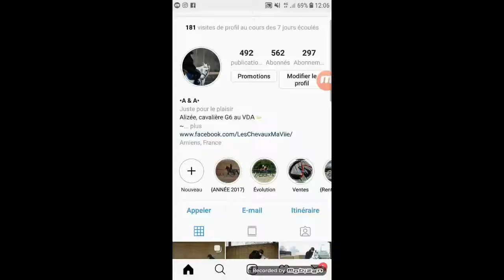||CONCOURS|| Prépa 70cm avec Tonnerre notre retour ! Concours d'entrainement 3 mars 2019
DÉTENTE :
Un poney un peu mou au début mais après il était mieux 😁 les premiers sauts par contre étaient bofs car j'avais un peu de mal à me remettre avec (ça faisait quelques mois que je ne l'avais pas monté et encore plus sauté avec) mais on finit sur un oxer et un vertical top!

PARCOURS :
Le but était de faire un vrai tour de travail, avec un bon petit galop, de bons abords et des courbes à juste (Tonnerre a du mal à changer de pied au dessus des obstacles donc il faut souvent corriger). Je suis super contente de notre tour! 😊
La petite faute est pour moi, je l'ai trop repris dans la descente et n'ai pas remis ma jambe sortie de courbe. On l'a donc refait après notre tour pour corriger et il l'a très bien sauté. Mais le reste je suis très contente 😍 toutes les places viennent à peu pré bien, des courbes à juste à chaque fois, et un poney juste super qui saute bien, bref au top! 😁

INFOS IMPORTANTES :

J'avais fais un tour avec Tonnerre car au début je devais le sortir en hunter pour aller aux championnats avec lui. Seulement avec ma coach on a finalement décidé que je prendrai Bunowen, un nouveau poney qui est arrivé récemment au club.

Venez nous suivre sur Instagram ! Je poste régulièrement mes séances, cours et concours, avec de nombreuses photos.